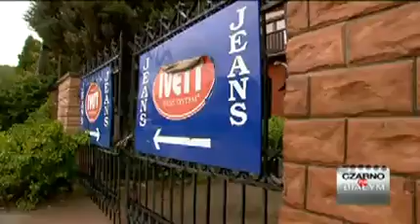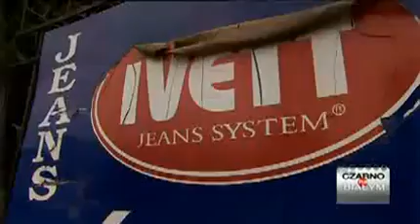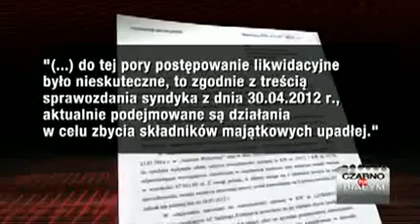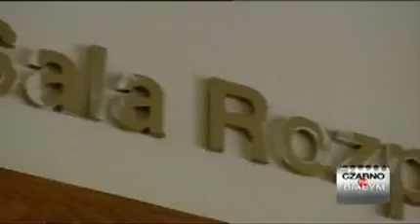zCvryOjT95-240p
Bezduszność urzędników ZUS